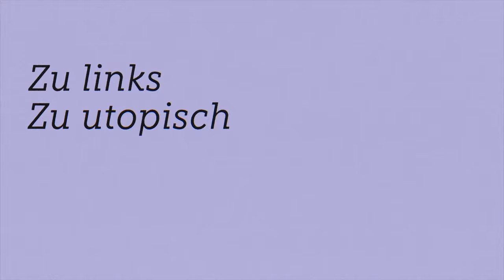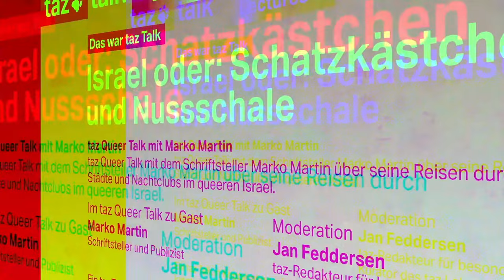Marko Martin: Israel oder: Schatzkästchen und Nussschale - ein taz Queer Talk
Taz Queer Talk mit Marko Martin: Israel oder: Schatzkästchen und Nussschale. Ein Streifzug nicht nur durch dieses jüdisch-arabische Land, auch eine queere Reise, die tagsüber beginnt und nachts noch lange nicht aufhört. Moderation: Jan Feddersen, taz-Redakteur.

Die Positionen, die von unseren Gästen auf Podien der taz Talks bezogen werden, entsprechen nicht automatisch der Haltung der taz.

Foto:  Oded Balilty / AP/ dpa